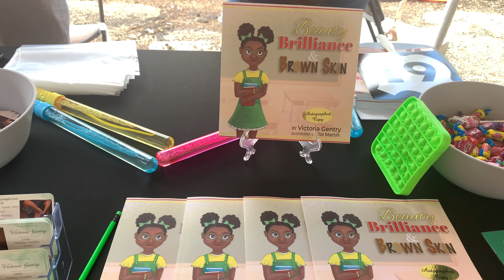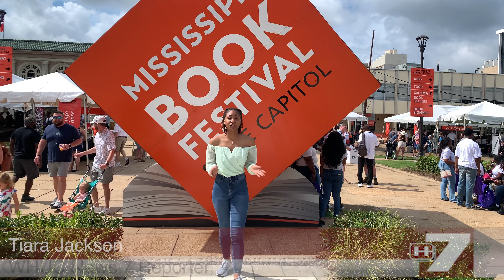Mississippi Book Festival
Are you smarter than a book worm? WHUC News 7 Reporter Tiara Jackson gives you an inside look on Mississippi's beloved asset of literature.